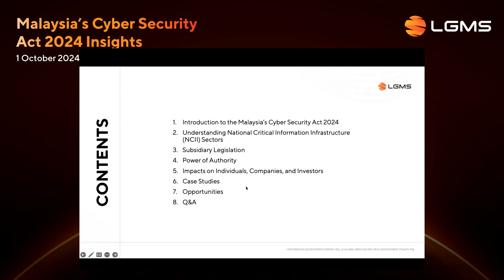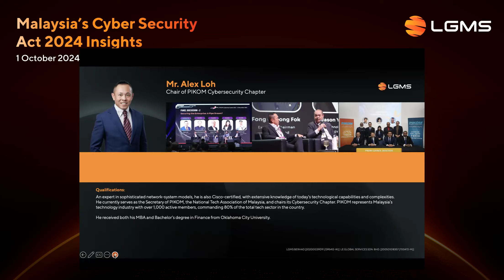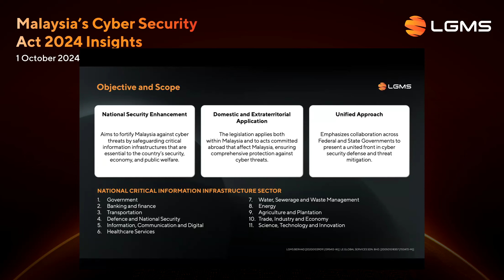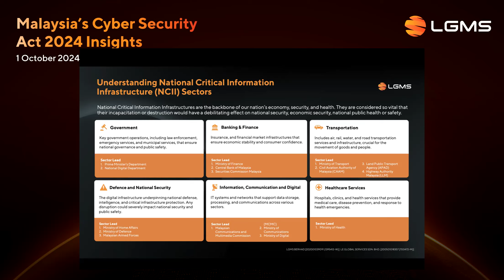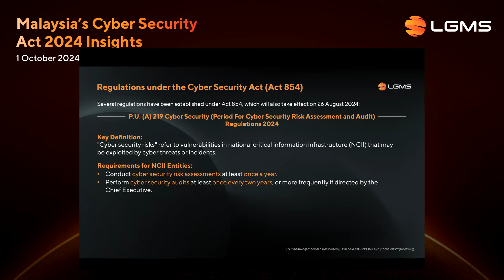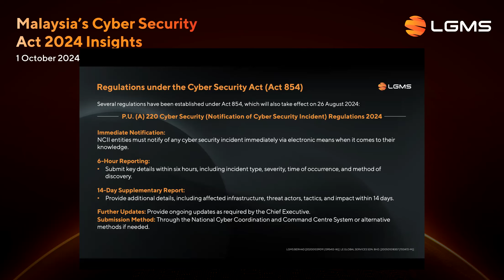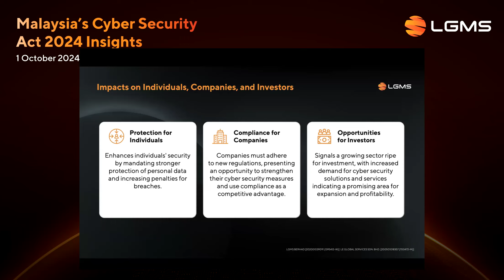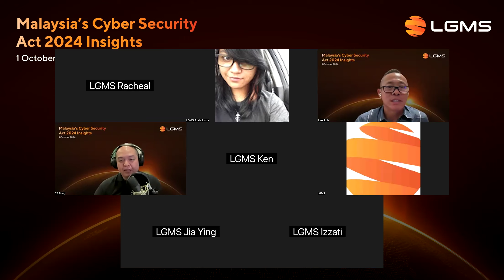LGMS Malaysia's Cyber Security Act 2024 Webinar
Enforced on August 26, 2024, the Malaysia's Cyber Security Act 2024 strengthens Malaysia's cyber defense by setting crucial compliance standards to safeguard critical information infrastructure from rising cyber threats.

Speakers:
1. Mr. Fong Choong Fook, Executive Chairman of LGMS Berhad
2. Mr. Alex Loh, Chair of PIKOM Cybersecurity Chapter